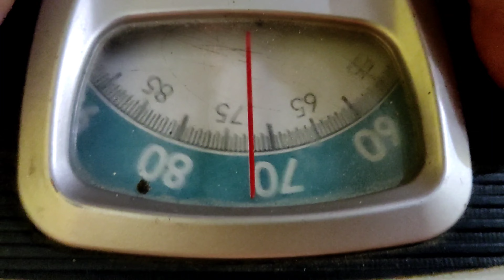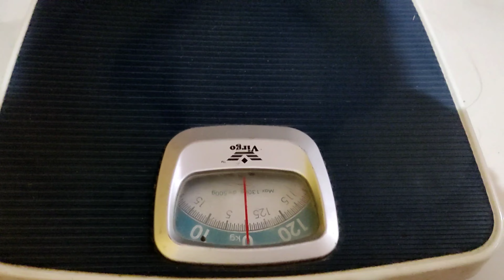Weight Loss Challenge | Jiya ki duniya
namaskar doston Swagat hai aapka Jiya Ki Duniya YouTube channel mein aur aaj ki video mein Humne Ek dusre ko challenge Kiya Hai ki Kaise Ham weight Lose karte hain Apna 6 mahine me
vlog bht hi majedaar hai to jaroor dekhiye poora dekhiye.